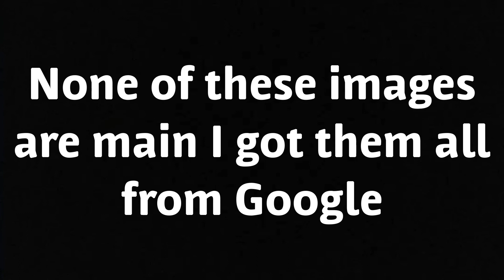A tribute to starman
I made this video because I think the Falcon heavy test flight was amazing I mean sending your own CAR in to space now that is awesome.